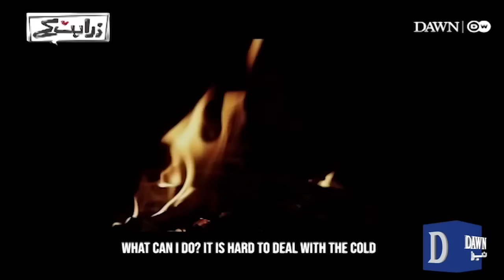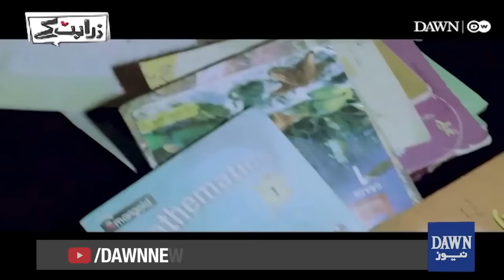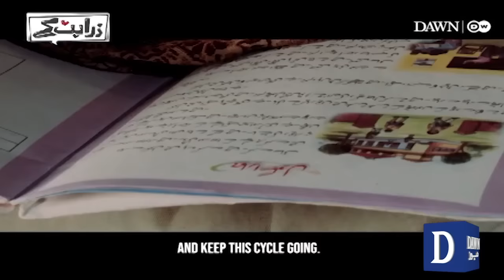Aaj Kay Pakistani Film Makers | Short Documentaries | Zara Hat Kay | Dawn News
آج کے پاکستانی فلم میکرز
زرا نم ہو تو یہ مٹی بڑی زرخیز ہے ساقی